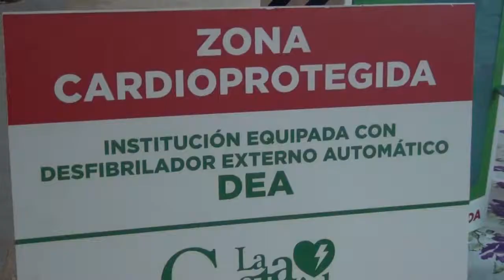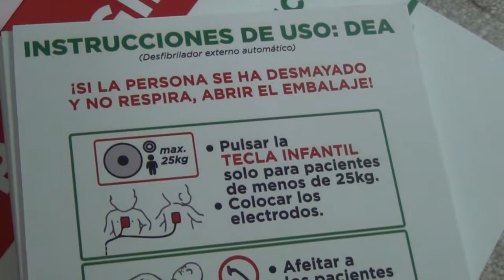Entrega de desfibriladores a distintas instituciones de Las Toninas: Paulina Lourenzo